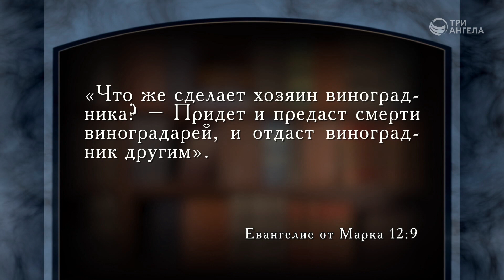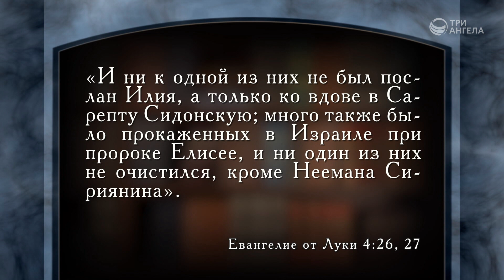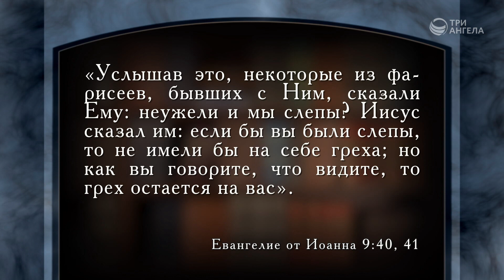Учение Христа: смирение или вызывающее поведение? | Верую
Некоторые люди считают Христа смиренным, безвольным и благостным. Но в Евангелиях есть много примеров того, как Христос затрагивал спорные, острые вопросы, провоцировал людей, побуждая их размышлять о важных вещах. О чем проповедовал Иисус? Чему Он учил? И почему иногда вел себя вызывающе с точки зрения иудеев?

Гость: Сергей Давидоглу, библеист, аспирант Российского государственного гуманитарного университета
Ведущий: Валерий Малышев

Серия программ «Верую»